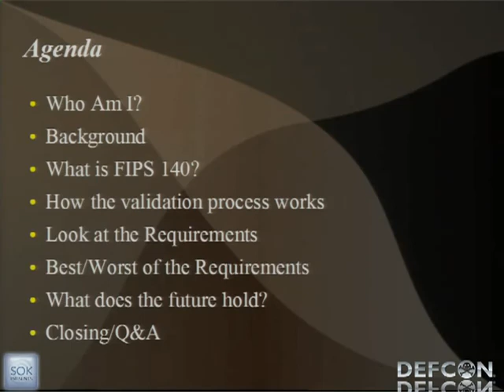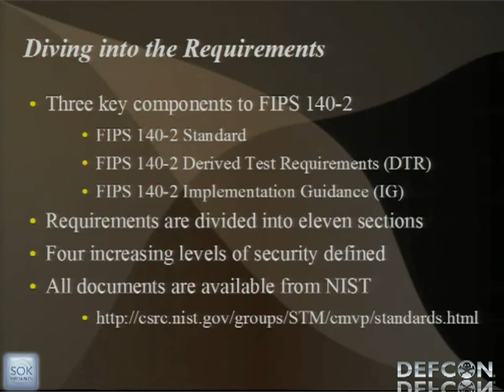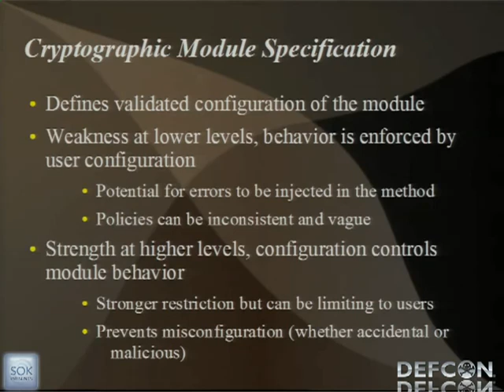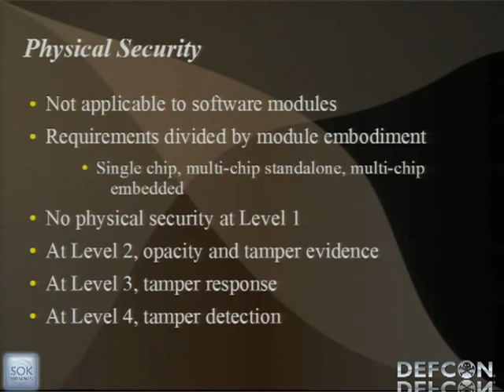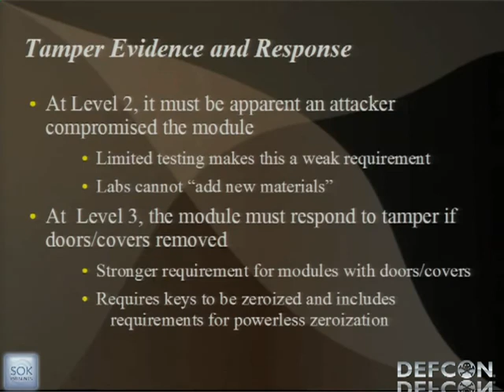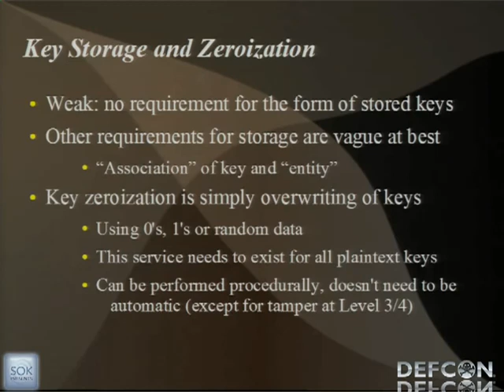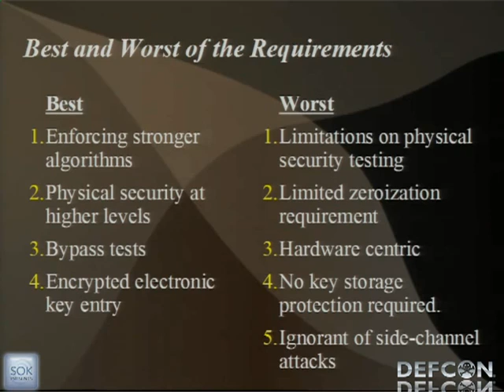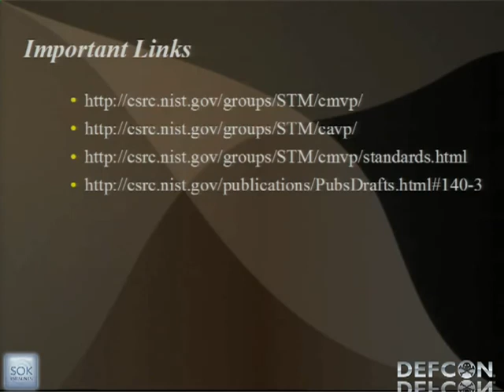DEFCON 19 We're The Government) Here To Help A Look At How FIPS 140 Helps (And Hurts) Security